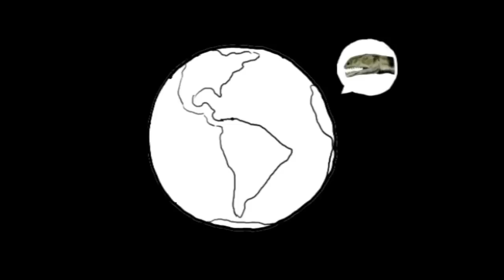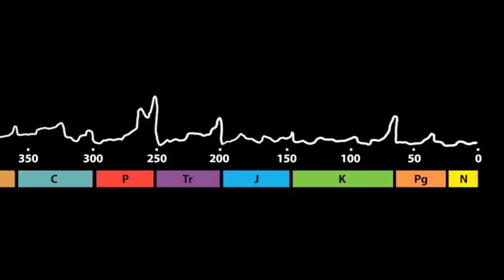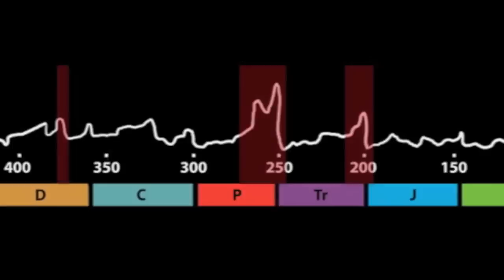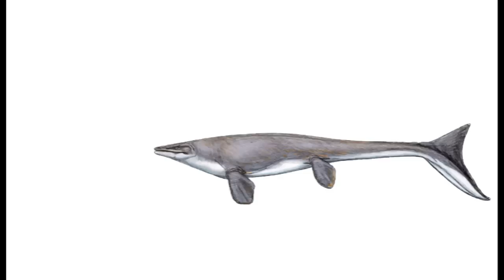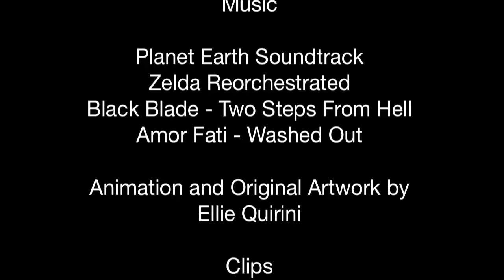Mass Extinctions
Found on the internet: a brief introduction about mass extinctions